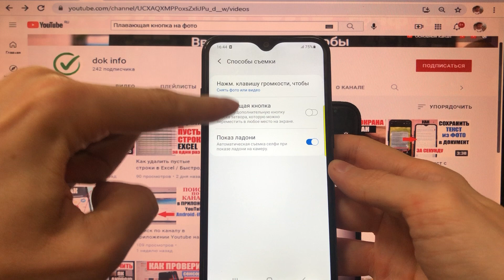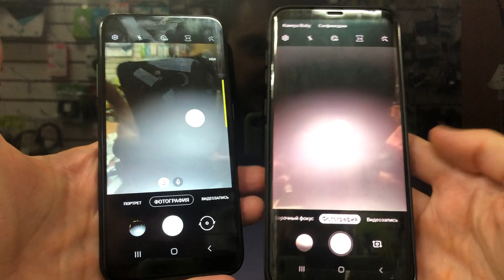Плавающая кнопка фото / Настройка камеры телефона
Что такое плавающая кнопка для фото. Как включить и использовать.
Вместо обычной кнопки для фото можно использовать специальную, которую можно перемещать в любое место на дисплее.
Возможно данная кнопка будет полезна тем у кого часть экрана (где находится кнопка фото) не работает.
Как вариант на многих моделях можно настроить режим сьемки на кнопки громкости.